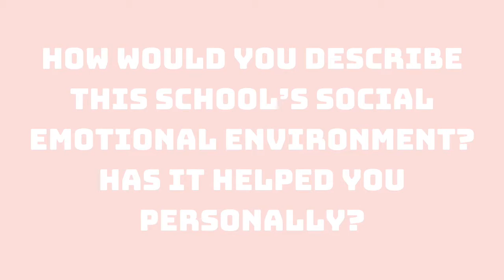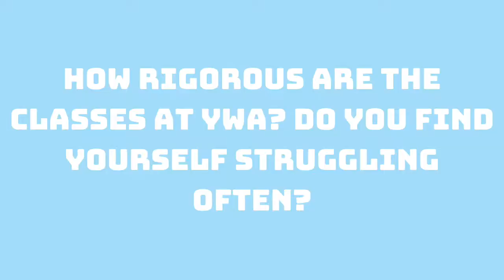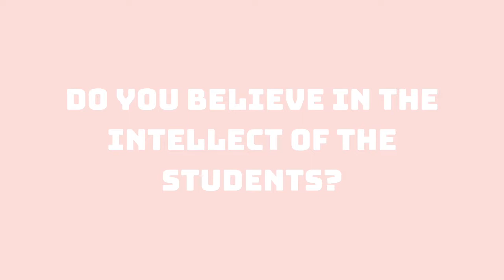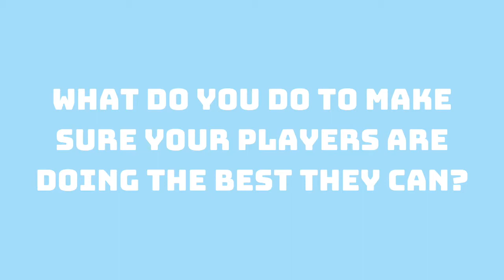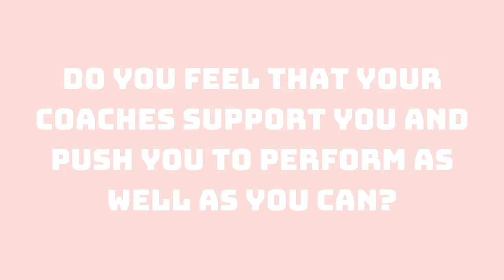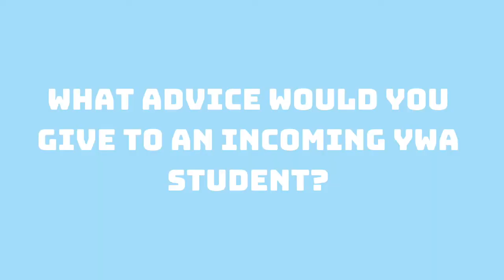Interviewing YWA Students and Faculty